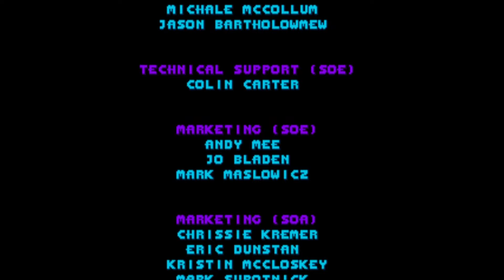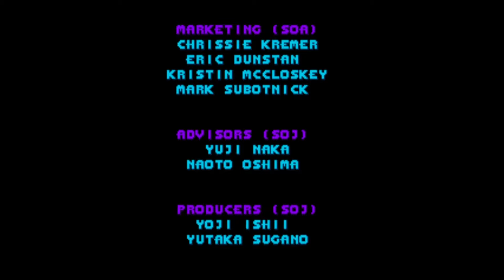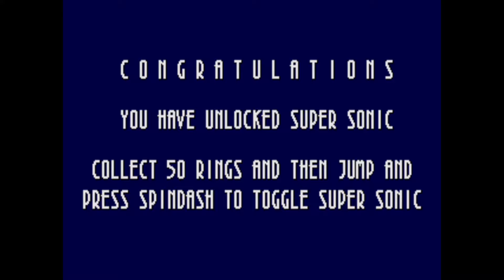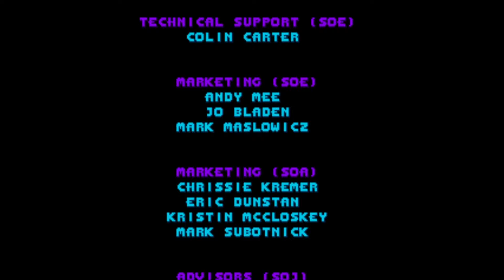Sonic 3D Blast: Director's Cut (Genesis) FTP; 2024/4/27 AZL9S Steam no voice video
AZL9S video of Sonic 3D Blast: Director's Cut (S3DBDC). This is the SEGA Genesis version.
This is my first time play-through of the Director's Cut patch of S3DB. To learn about this patch and to download, please visit this site:
Director's Cut changes some minor things but mainly the game-play is still the same. The one difference that is big in my opinion is how you collect the Chaos Emeralds.
Unlike the original where you could get 4 Chaos Emeralds in one Zone (2 from each Act 1 & 2 / One emerald each from Miles and Knuckles in each Act not including the Boss Act that is Act 3), each emerald is now in a different Zone.
This means that you can only get one emerald from a Zone. Once you get an emerald, the next time you play a Special Stage from that same Zone will just be for an Extra Life.
Since this is my first play-through of this Director's Cut, I didn't know this starting off but I quickly learn that this is the case when I was just getting 1ups on repeated Special Stages within that Zone.
Now getting all emeralds gives you The Final Fight like in the original but also Super Sonic to use whenever you have 50 Rings in an Act. While this is a neat addition, it comes very late due to how the emeralds are now in each Zone so you won't be seeing Super Sonic until you get the last emerald that is hidden in Panic Puppet Zone.
To get 100% in this Director's Cut version of Sonic 3D Blast, you have to get all Sonic Medals, all Chaos Emeralds, do all Time Trials and get 5 Million points. This play-through is mainly focusing on getting the Chaos Emeralds.
I show the normal ending first since I had no idea where Knuckles or Miles are at in Panic Puppet Zone Acts. I'm not use to not having all the emeralds before Panic Puppet Zone Act 3 after all and those two don't show up there i the original.
You can actually see a glimpse of Miles in Act 2 if you pay attention to a certain location but Knuckles is more hidden than him due to the camera's view of you.
By the way, I will delay myself at times just for the background music (BGM) to loop at least once. The music in this game is great after all.
[TIMESTAMPS]
0:00:00 Start
0:00:13 S3DBDC; Demos
0:08:00 Opening
0:09:24 Green Grove Zone Act 1
0:10:20 Knuckles; GGZA1
0:10:41 Special Stage; Orange Chaos Emerald
0:11:42 GGZ Act 1
0:15:33 Miles; Special Stage 1
0:16:16 GGZA1
0:19:40 Green Grove Zone Act 2
0:21:18 Knuckles; Special Stage 1
0:22:39 GGZ Act 2
0:24:17 Miles; Special Stage (1)
0:25:41 GGZA2
0:31:59 Green Grove Zone Act 3
0:33:48 Rusty Ruins Zone Act 1
0:36:31 Miles; RRZA1
0:37:56 SS; Green Chaos Emerald
0:38:54 RRZ Act 1
0:44:18 Rusty Ruins Zone Act 2
0:51:21 Miles; RRZA2
0:53:41 Rusty Ruins Zone Act 3
0:54:51 Spring Stadium Zone Act 1
0:58:50 Miles; SSZA1
0:59:20 SS; Red Chaos Emerald
1:00:19 SSZA1
1:02:48 Knuckles; SSZA1
1:04:33 Spring Stadium Zone Act 2
1:08:12 Miles & Knuckles; SSZA2
1:08:47 SSZA2
1:12:49 Spring Stadium Zone Act 3
1:13:54 SSZA3
1:15:07 Diamond Dust Zone Act 1 (One of my favorite BGMs!)
1:15:35 Knuckles; DDZA1
1:17:40 SS; Blue Chaos Emerald
1:18:37 DDZA1
1:20:53 Miles; DDZA1
1:24:27 Diamond Dust Zone Act 2
1:27:50 Miles; DDZA2
1:28:37 Knuckles; DDZA2
1:30:40 Diamond Dust Zone Act 3
1:32:20 Volcano Valley Zone Act 1 (Another of my favorite BGMs!)
1:33:34 Knuckles; VVZA1
1:34:06 SS; Purple Chaos Emerald
1:34:58 VVZA1
1:39:54 Miles; VVZA1
1:43:30 Volcano Valley Zone Act 2
1:47:50 Miles; VVZA2
1:51:11 Volcano Valley Zone Act 3
1:52:43 Gene Gadget Zone Act 1
1:57:40 Knuckles; GGZA1
2:00:34 SS; Silver Chaos Emerald
2:01:30 GGZA1
2:02:24 Gene Gadget Zone Act 2
2:08:55 Gene Gadget Zone Act 3
2:10:40 Panic Puppet Zone Act 1 (PPZA1)
2:16:07 Panic Puppet Zone Act 2
2:20:16 Panic Puppet Zone Act 3
2:23:31 Normal Ending & Credits
2:25:19 Try Again
2:27:06 PPZ Act 1
2:29:43 Knuckles; PPZA1
2:30:02 Special Stage 7 (Wow that's fast!)
2:33:28 SS; Cyan - Final Chaos Emerald
2:34:43 PPZA1
2:37:15 Super Sonic; PPZA1
2:38:28 The Final Fight
2:43:19 Ending
2:44:15 End; Credits

[GAME DETAILS]
Alternate: Sonic 3D: Flickies' Island
Developer: Sonic Team, Traveller's Tales
Publisher: SEGA
Genre: Platform
Release: 1996/11
System: SEGA Genesis, Saturn
[PORTS]
Microsoft Windows, Xbox, 360
Nintendo GameCube, Wii
PC
[GAME NOTES]
There are some slight differences between the Genesis, Saturn and the PC versions. The music and the Special Stages are examples.

[RECORD]
PC videos; streams: OBS Studio
Console videos; streams: Elgato Gaming Capture Card HD60 S
Editing (if possible): AVS Video Editor
{END}